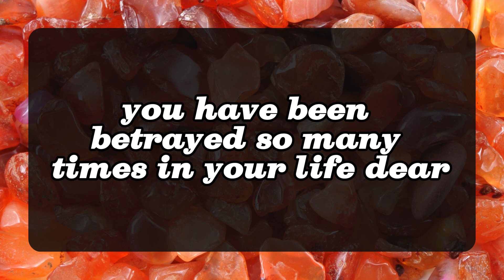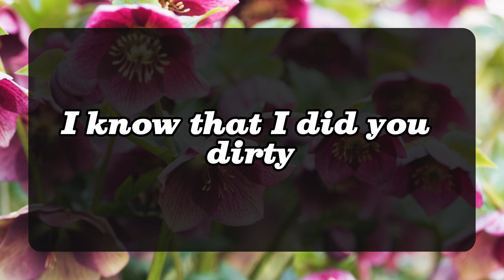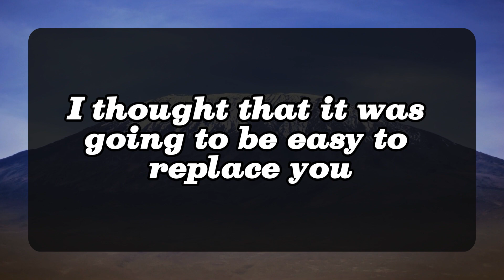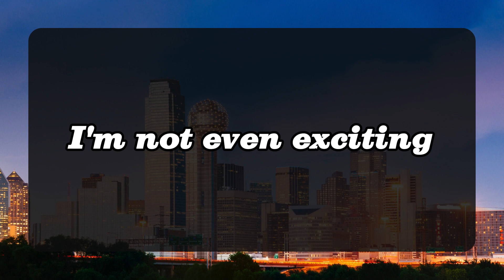Your person is feeling burdened by the fact that they alway rejected the love you were offering them